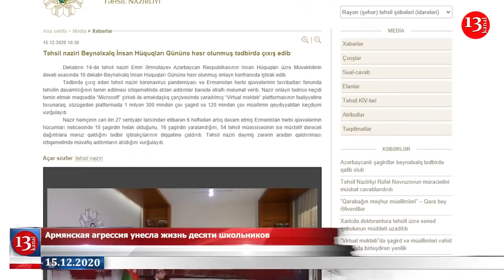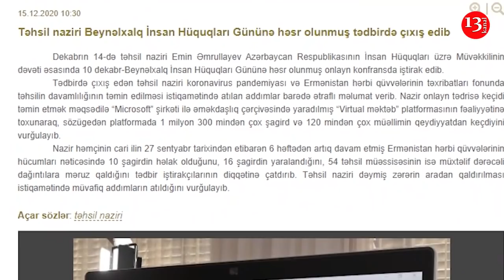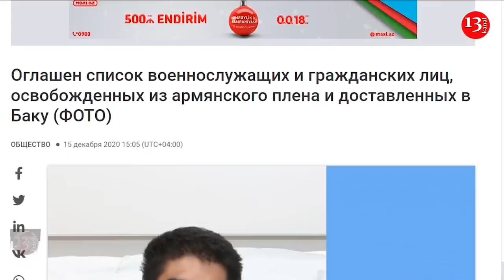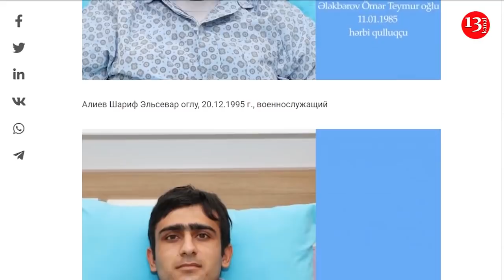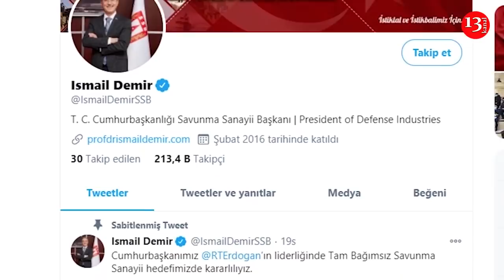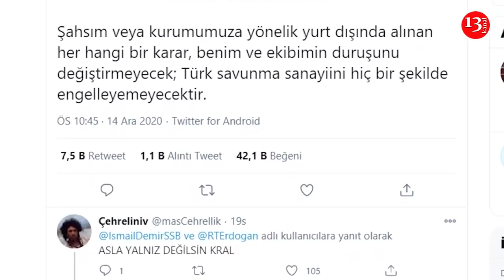Армянская агрессия унесла жизнь 10 школьников; Баку и Анкара подписали меморандум